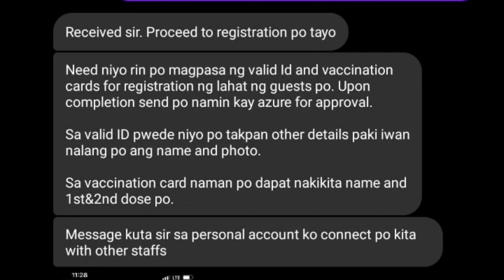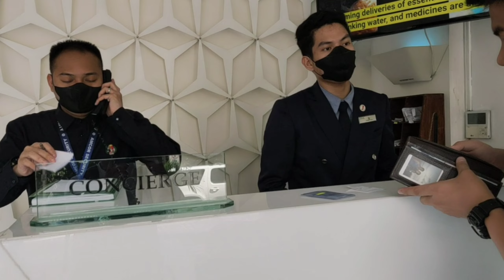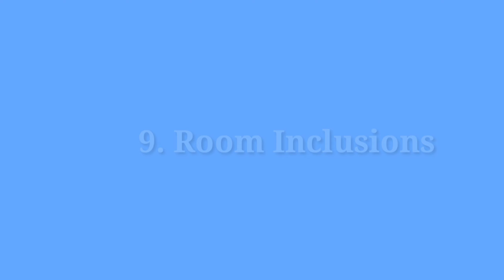15 Things You Should Know About AZURE Urban Resort Residences at Parañaque City, Philippines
Ano nga ba ang mga dapat yung malaman if you are planning to travel and visit Azure Urban Resort Residence. On this video, we tried our best to give you complete details about the place and our overall experience at the resort

1. Booking/Reservation
2. Vaccination Card/Valid ID
3. Transportation
4. SM Bicutan/ Pubic Market
5. Checking in at the Resort
6. Visitors Pass
7. Swimming Pool Access Fee
8. Best Room to Book
9. Room Inclusions
10. Wi-fi Access
11. Pool Hours/Schedule
12. Other Amenities
13. The Wave Pool
14. Swimming Attire
15. Convenient Stores

BGC IN 1:31! An Iconic and World Class Streets of Bonifacio Global City (BGC) Taguig, Philippines